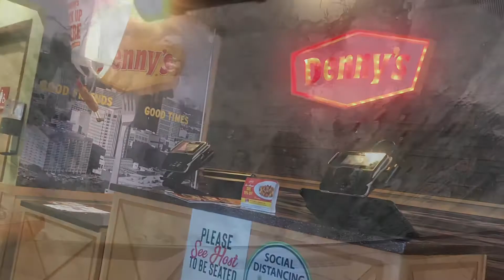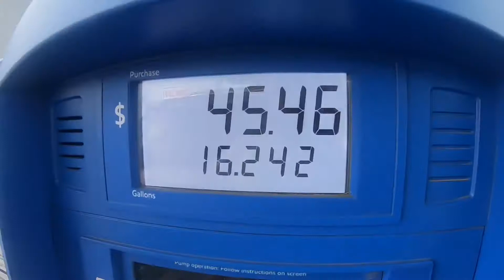A Mother Day Return Trip From Houston, Texas To Memphis, Tennessee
Thank You 🙏